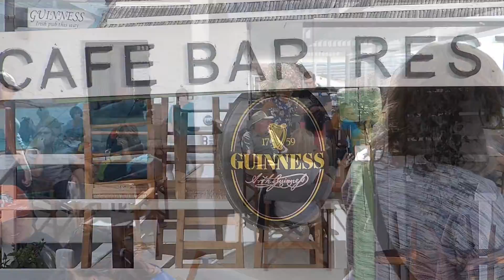Mykonos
Mykonos Greece September 2019